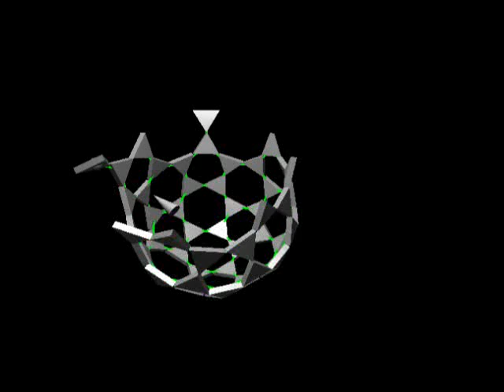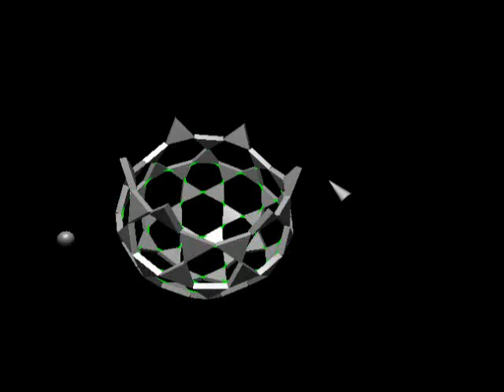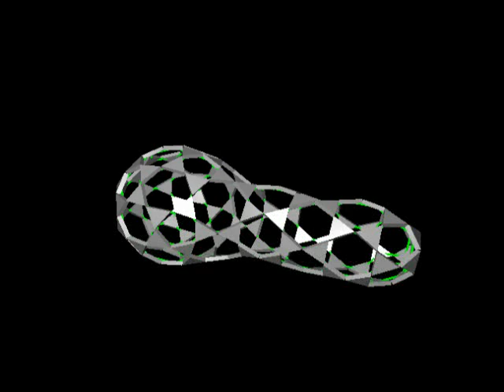NCK - Two-Handed Interaction and Software Release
Old video of building a nano-structure using a bimanual interface. The interaction was recorded on a "immersive workbench," a single-screen virtual reality environment with one tracked stylus and two tracked data gloves. The video is slightly sped up by accident.

The released version only requires Vrui-1.0-062, so it's ready to use right now.